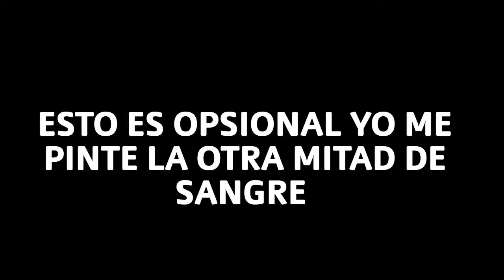TUTORIAL: MAQUILLAJE PARA HALLOWEEN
Aquí les traigo un tutorial de maquillaje para halloween espero q les guste esta súper fácil   nose olviden de suscribirse si apenas están viendo este vídeo  nos vemos y 🎃HAPY HALLOWEEN🎃